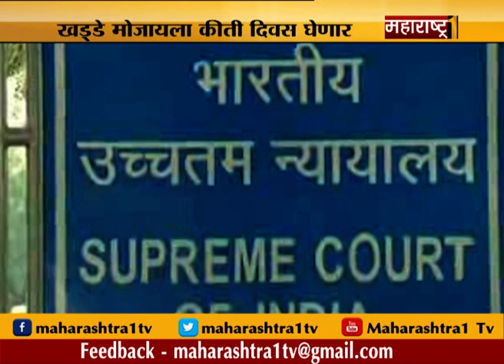खबरबात @ 4pm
नाणार प्रकल्पावर विरोधकांशी चर्चा करूनच निर्णय घेणार... मुख्यमंत्र्यांच्या निवेदनानंतरही विधीमंडळात गदारोळ... कामकाज सोमवारपर्यंत तहकूब...पाकिस्तानचे माजी पंतप्रधान नवाझ शरीफ अबुधाबीला दाखल... कोणत्याही क्षणी होणार अटक..जम्मू-काश्मीरमध्ये लष्कर आणि दहशतवाद्यांमध्ये चकमक सुरू... सीआरपीएफचे दोन जवान शहीद..हिंदू राष्ट्र हा संघाचाच अजेंडा, काँग्रेसच्या नेत्यांना बरळण्याची सवय... उद्धव ठाकरेंची सामनातुन टीका...भारताचे प्रजासत्ताक दिनाच्या मुख्य कार्यक्रमासाठी डोनाल्ड ट्रम्प यांना निमंत्रण... शेअर मार्केटमध्ये सलग दुसऱ्या दिवशीही सेन्सेक्सने गाठला उच्चांक... तर निफ्टी ही 11 हजारावर स्थिर..वनडे मालिकेच्या पहिल्या मॅचमध्ये भारताचा विजय. 8 विकेट्स इंग्लंडचा केला पराभव